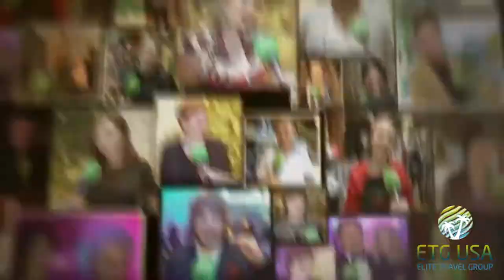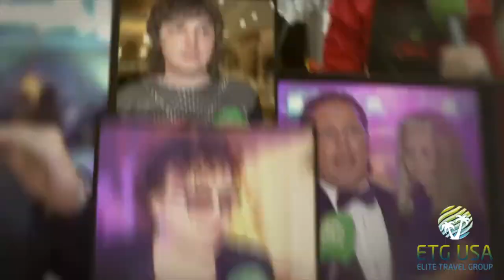НОВЫЙ ГОД С КОМПАНИЕЙ ELITE TRAVEL GROUP В МАЙАМИ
Репортаж на канале НТВ Америка -  Открытый корпоративный Новый год с компанией Elite Travel Group в Майами в Gulfstream Park & Casino.